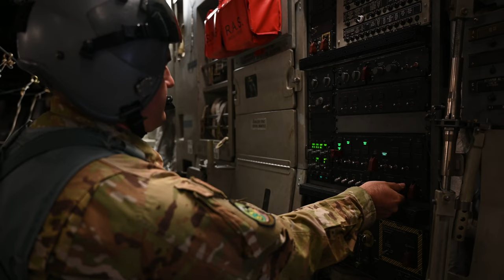U.S. Air Force Airdrops Humanitarian Aid for Gaza from C-17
U.S. Air Forces Central and U.S. Army Central conducted combined airdrop operations with two C-17 Globemaster IIIs from an undisclosed location in the U.S. Central Command area of responsibility, March 29, 2024.

(UNDISCLOSED LOCATION)
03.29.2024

Air Mobility Command deployed C-17 aircraft and personnel with expertise in sustained airdrop operations from South Carolina’s Joint Base Charleston to expedite the delivery of aid for civilians affected by the ongoing conflict in Gaza. (U.S. Air Force video)

Film Credits: Video by Staff Sgt. Christian Sullivan